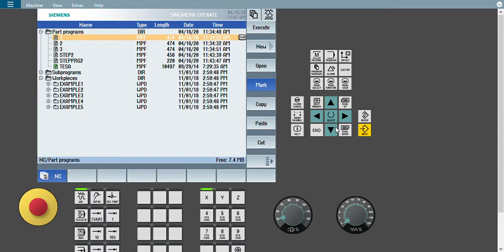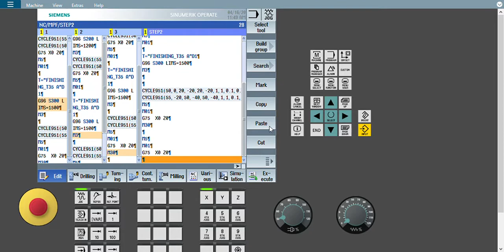How to open Two or more program in same screen for comparison purposes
In some cases programming need to compare with each other so for that comparison manual error may happen in that case program must open in Same screen so comparison error will prevent.